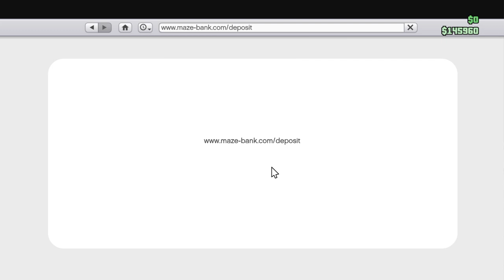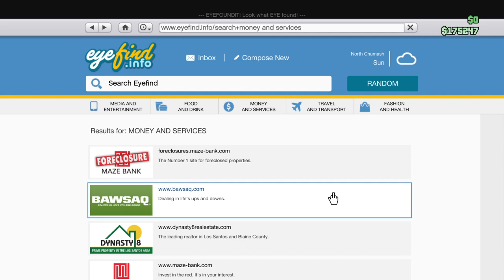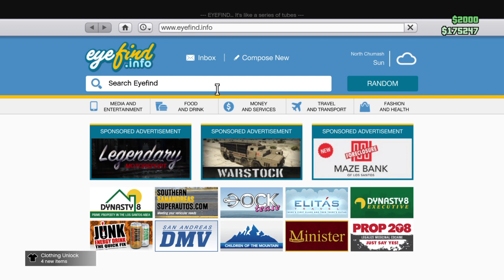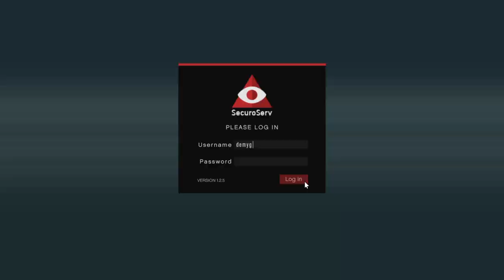Grand Theft Auto V_missie van seo